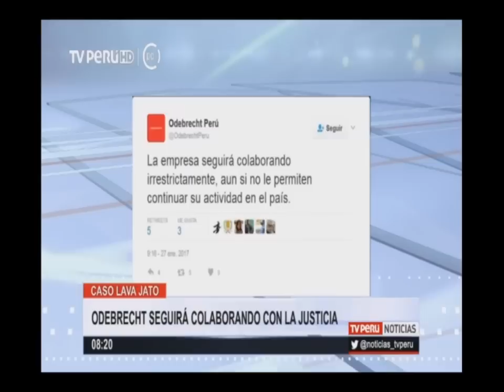Caso Lava Jato: Odebrecht seguirá colaborando con la justicia